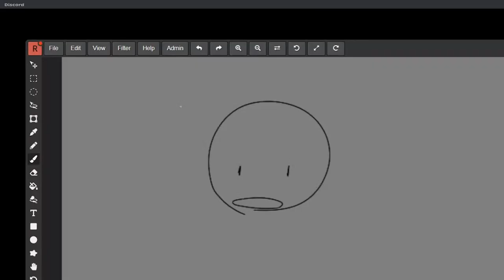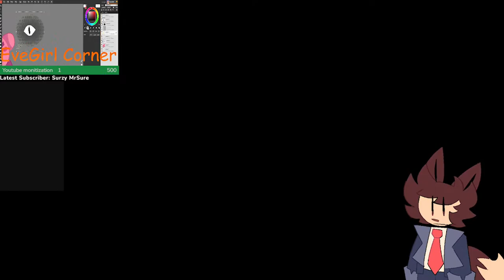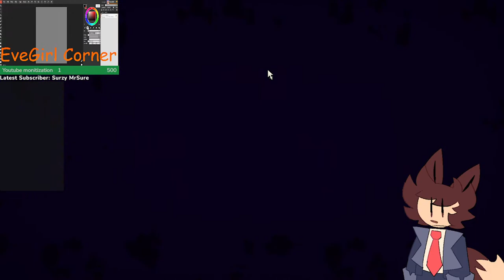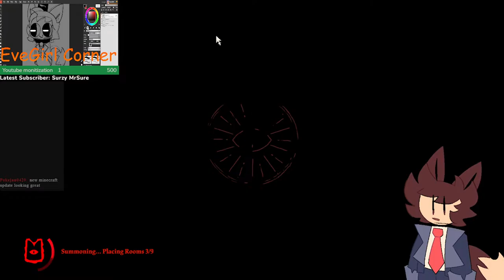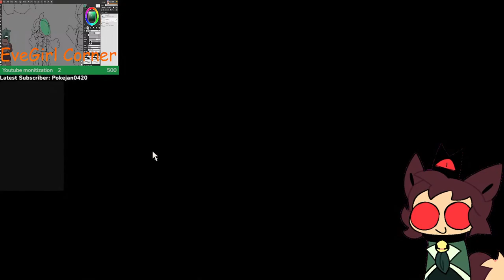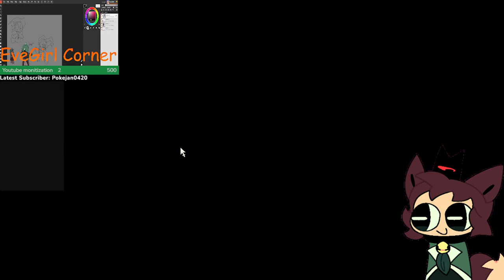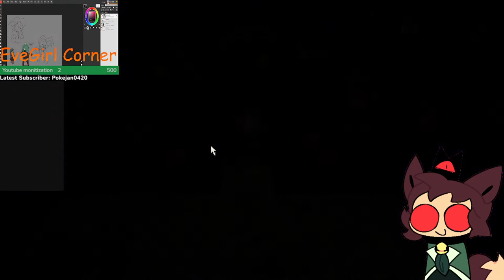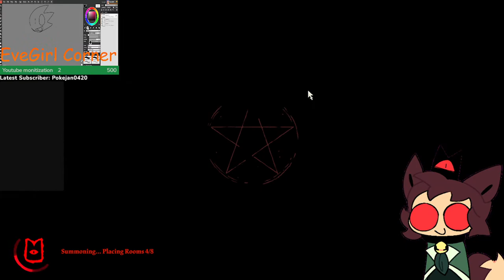Playing Cult Of The Lamb (Ft. EeveeGirl)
When the cult is lamb.
Music in the stream is made by C418 (Minecraft volume alpha and beta)